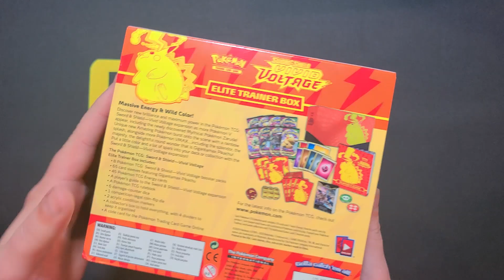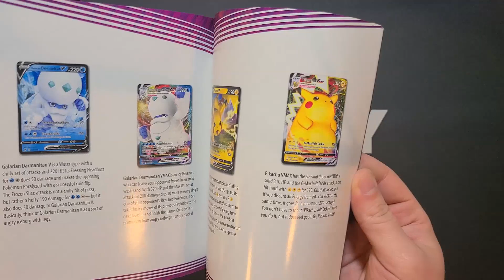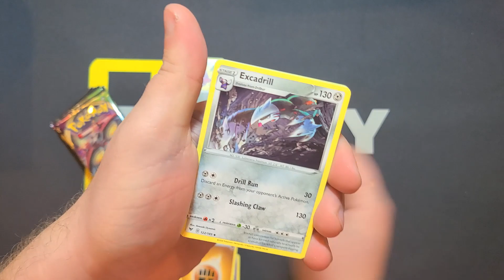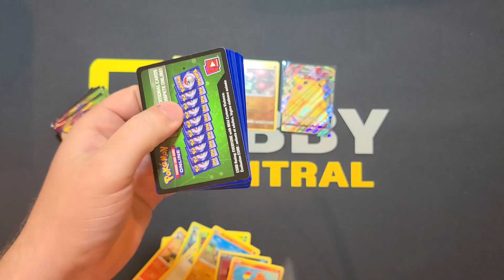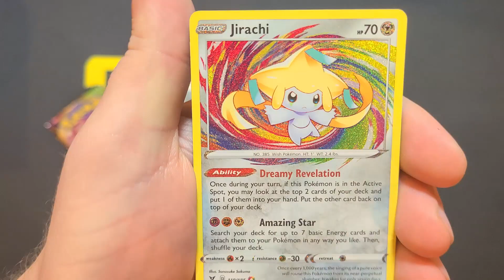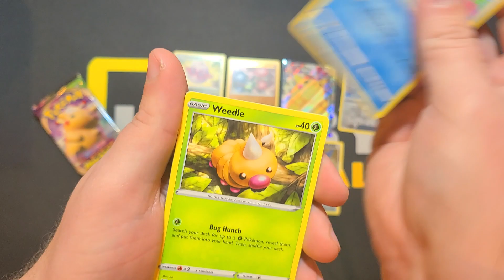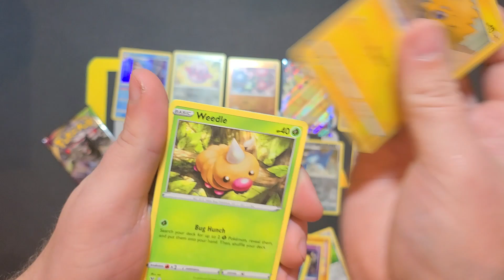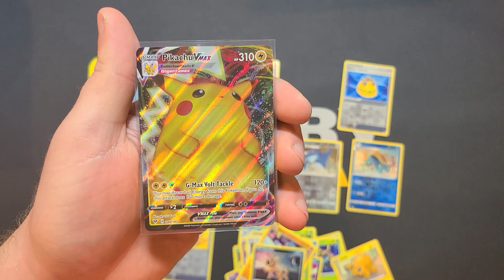WE PULLED THE BEST POKEMON CARD!! Vivid Voltage Elite Trainer Box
Send us mail, boxes, mystery packs or anything cool and it could end up being opened on the channel!

More unboxing / opening videos!